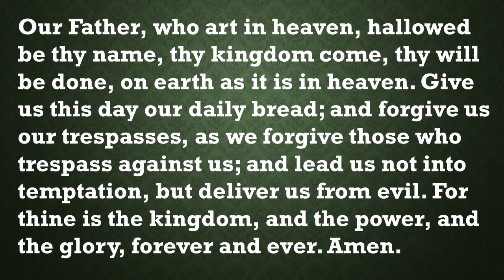Our Daily Devotion August 23, 2020